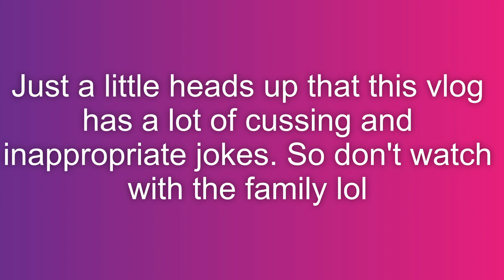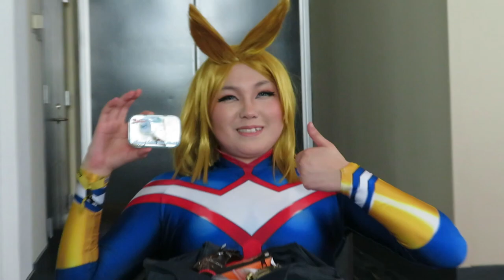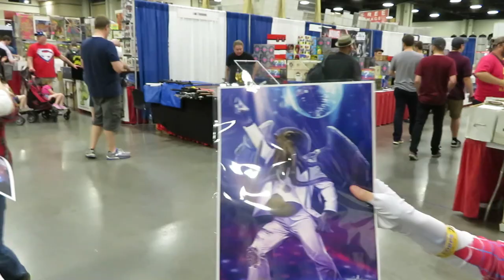Heroes Con 2019 Friday Vlog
Me and my friends checks out Hereos Con which is the biggest comic convention in North Carolina. This is my sixth time coming to this con. This is part one of two parts. This is more of a adult vlog with alot of cussing so don't watch if you're too young. Hope you enjoy.